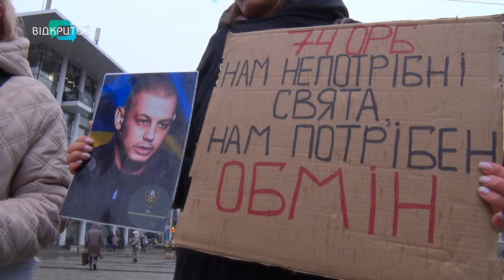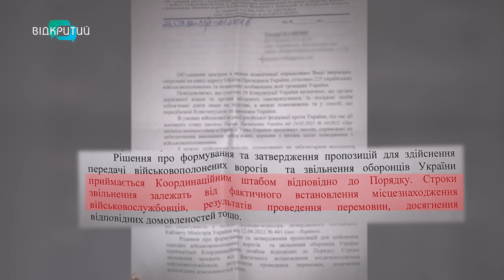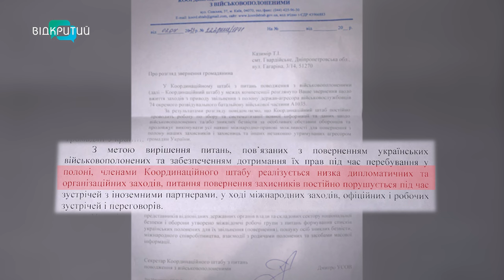Рідні військовополонених виходять на вулиці Дніпра та вимагають повернути їхніх близьких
«Полон вбиває». «Де обміни?». «Поверніть розвідку додому». Із такими гаслами сотні дружин і рідних військовополонених виходять на вулиці Дніпра. Вони вже понад 20 місяців чекають на повернення своїх близьких. Чому їхнього звільнення доводиться вимагати мітингами? Знає наша Ніколь Савченко.